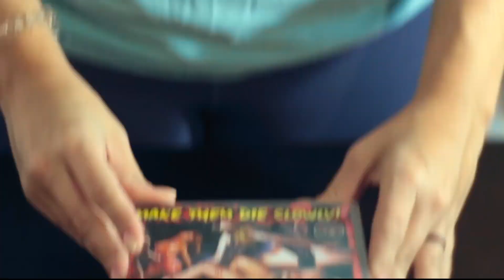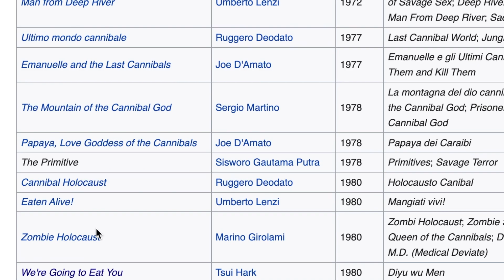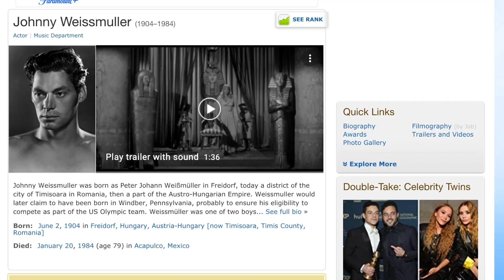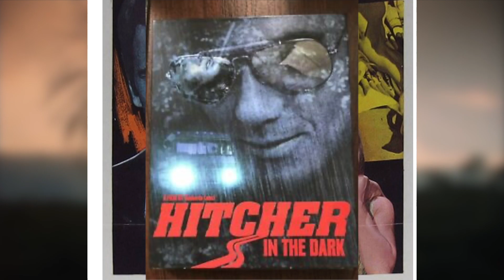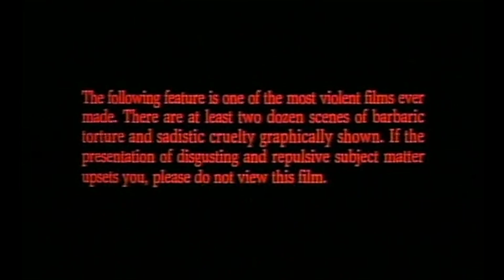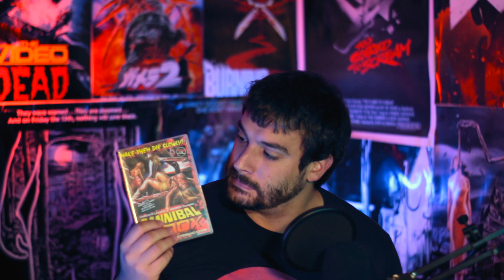CANNIBAL FEROX (1981) Review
In fact, I try everything to avoid reviewing this movie.  Unfortunately, I made a deal with the Necronomicon to review every horror film from 1981, and of course, Cannibal Ferox came out in '81.  Either my soul will be torn apart by Cenobites and Deadites or I review this film...

Warning:
I do my best to skim over the nasty parts, but this film is notorious for its depictions of sadistic violence.  If animal cruelty and rape upset you, please do not watch this review.

0:00 Opening Skit
3:00 Disclaimer
3:45 History of Cannibal Films
5:00 Umberto Lenzi
5:56 Reviewing the film